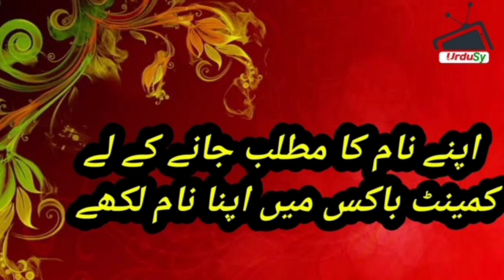Mahrosh (مہروش) Meaning of Muslim Girl Name Mahrosh - Islamic Baby Girl Name Mahrosh Meaning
Mahrosh (مہروش) Meaning of Muslim Girl Name Mahrosh - Islamic Baby Girl Name Mahrosh Meaning ||Urdusy Mahrosh Name Meaning In Urdu (Girl Name مہروش) | Mahrosh naam ka matlab kya hai | Mahrosh naam ke mayne

Mahrosh مہروش Name Meaning In Urdu Boys Name(Luckynumber,colour,stone)Muslim Islamic Kids/Baby Names (Boys and Girls) with Urdu Meaning, Popular and Famous Names

Urdu names and meanings, Urdu name dictionary of Mahrosh مہروش , and other Boy names. Urdu names meaning dictionary for Muslim boys, and Muslim girls, Urdu baby name like Mahrosh مہروش and others. A complete Urdu names dictionary, a complete Arabic and Islamic name encyclopedia for new born babies. Mahrosh مہروش Urdu names English meaning. Check Mahrosh مہروش name English and Urdu spelling.

Mahrosh مہروش name ka matlab/Meaning kya hai

       👇Topics Cover👇
What is the meaning of name Mahrosh?
What is the lucky number of Mahrosh?
What is the meaning of Mahrosh in Urdu?
What is the meaning of name Mahrosh in Urdu?
What does Mahrosh name mean?
What is the religion of the name Mahrosh?
What is the origin of Mahrosh name?
Mahrosh name meaning in urdu?
Mahrosh name meaning?
Mahrosh name meaning bangla?
Mahrosh name meaning in islam?
Mahrosh name meaning in arabic?
Mahrosh name meaning in english?
Mahrosh name meaning in malayalam?
Mahrosh naam ka matlab?
Mahrosh naam ka matlab kya hai?
Mahrosh naam ka meaning?